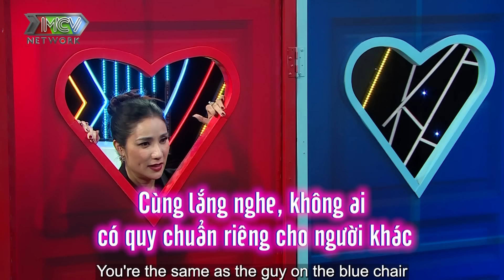Mẫu ảnh yêu xa, bị anh bộ đội chia tay vì từ chối lời cầu hôn 😰 | Ghép Đôi Thần Tốc #86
💥Ghép Đôi Thần Tốc - Kết Đôi Như Ý  Tập phát sóng mới nhất ngày 13/12/2022 để cùng 2 MC Cát Tường - Hứa Minh Đạt se duyên cho 4 bạn trẻ xinh đẹp, tài năng. Liệu hành trình tìm kiếm 1 nửa của họ sẽ hấp dẫn như thế nào và có kết quả ra sao?
Mời quý khán giả cùng theo dõi!

►►►Chương trình được phát sóng vào khung giờ 21h15 Thứ Ba hằng tuần trên HTV9
►►► 21h30 Thứ Ba hằng tuần trên youtube MCV Media và siêu ứng dụng NetLove.

​Để đăng kí tham gia chương trình Ghép Đôi Thần Tốc - Tìm một nửa yêu thương:
💠 Đăng kí tham gia qua: